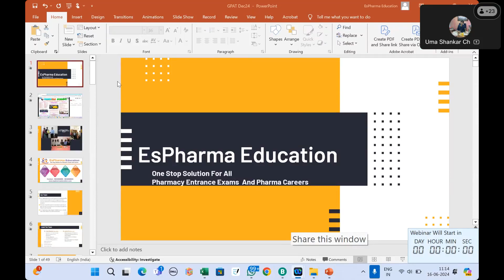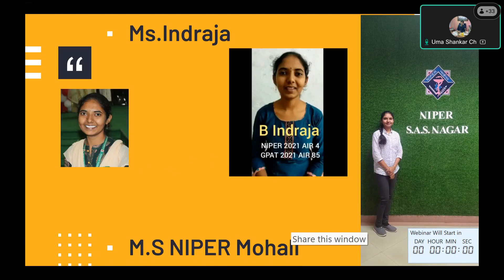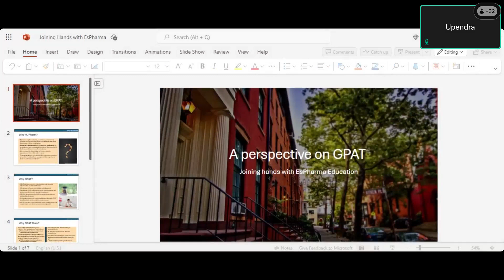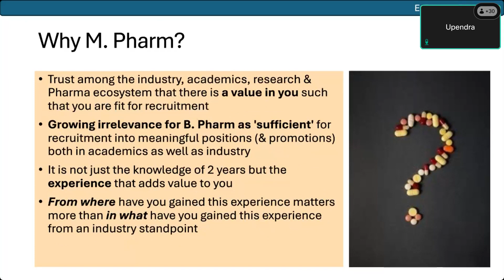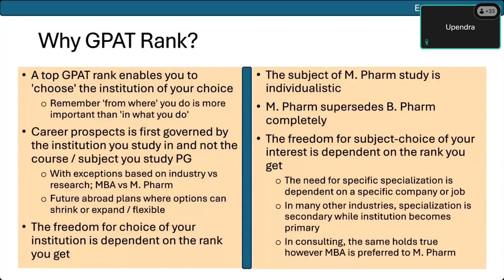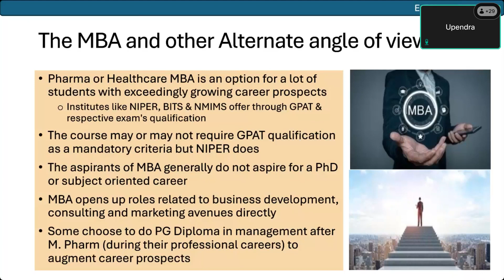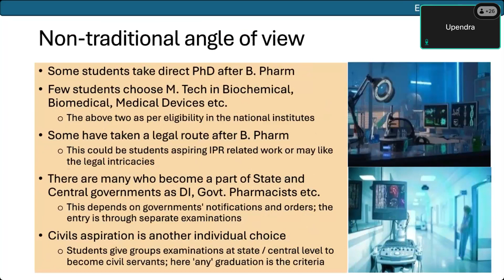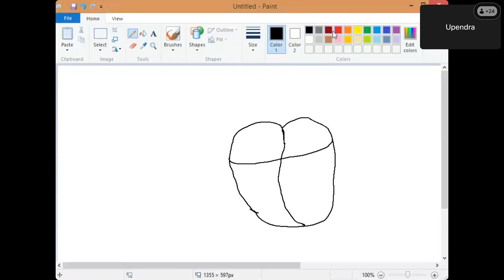GPAT LONG TERM ORIENTATION BY MR UPENDRA SIR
You will get All soft Copy materials And Daily Motivation Posts

What’s app community